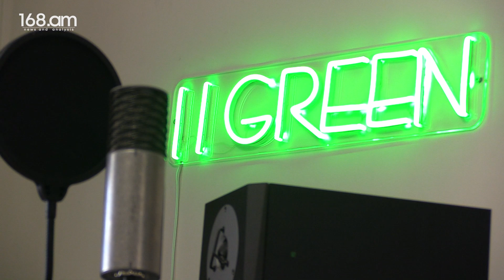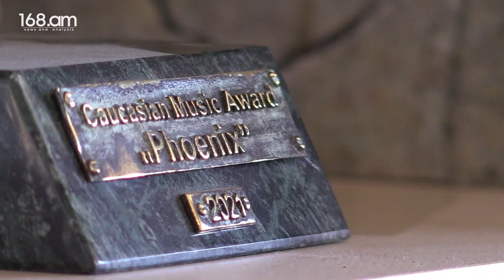Աշխարհը արդար չի եղել ու չի լինելու. պետք է պայքարենք մեր ապրելու իրավունքի համար. Նարե Նիկոյան